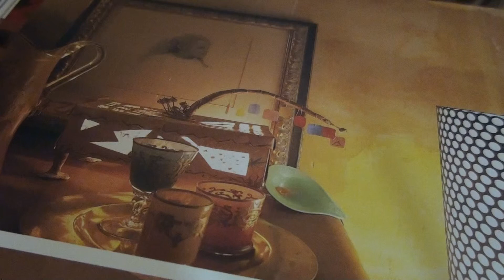TUBA MARCHE-JOHN BAKALIS-2014